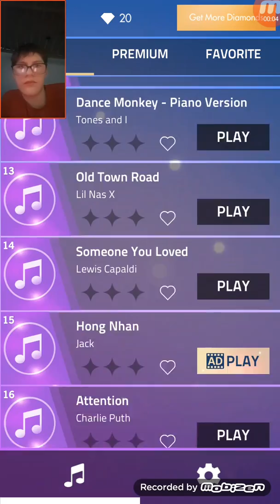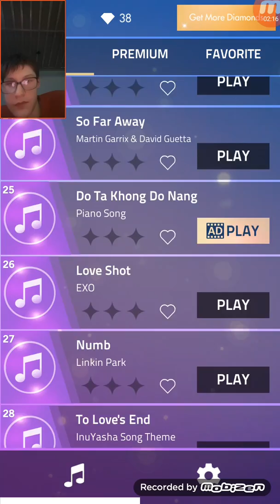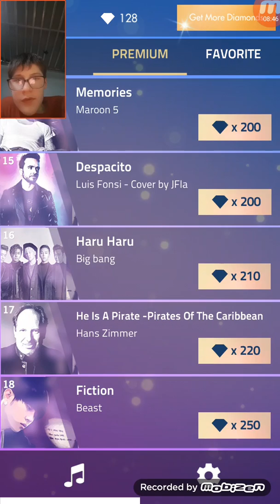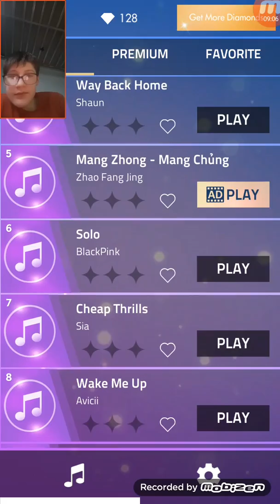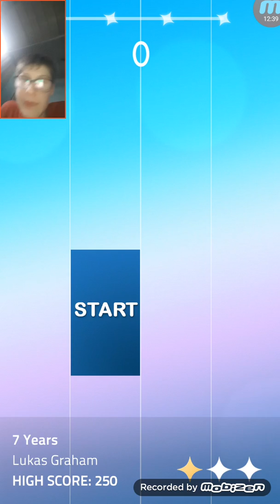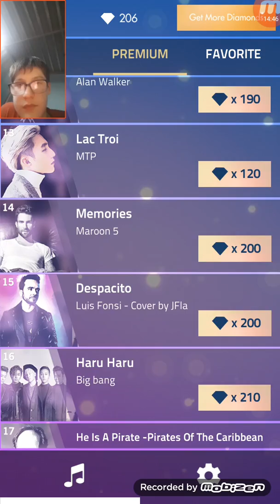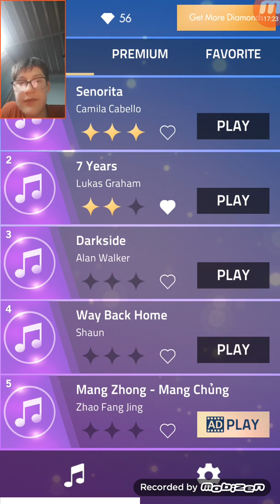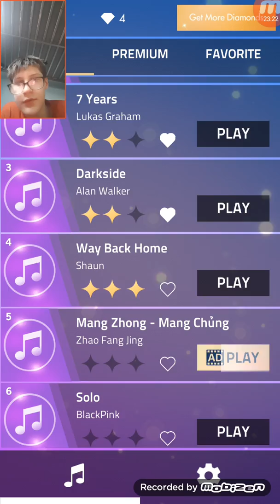Piano tiles game.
Showing off as well as mild rage.